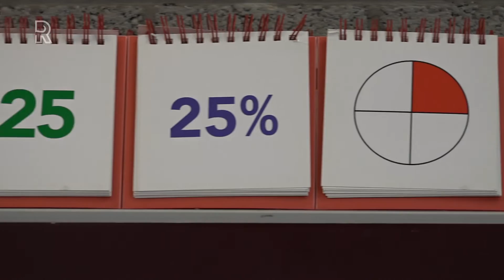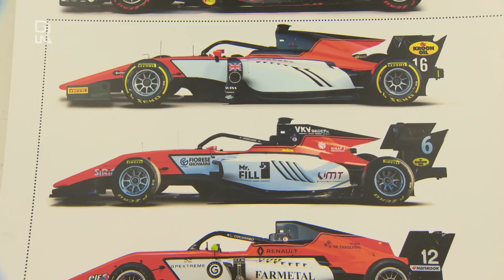Welkom bij Rijnmond